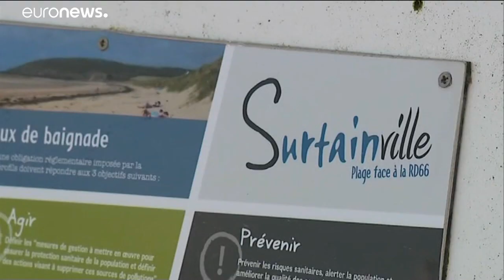Destroços do avião onde seguia Emiliano Sala terão sido encontrados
As buscas pelo jogador argentino foram retomadas este domingo e a Sky News avança que os destroços do avião já foram encontrados no Canal da Mancha.…